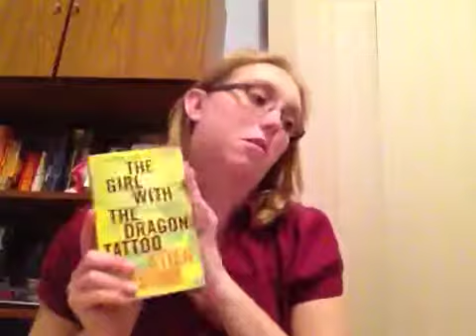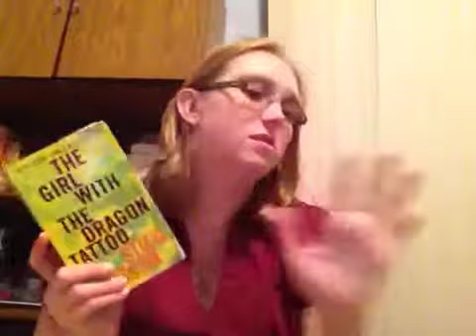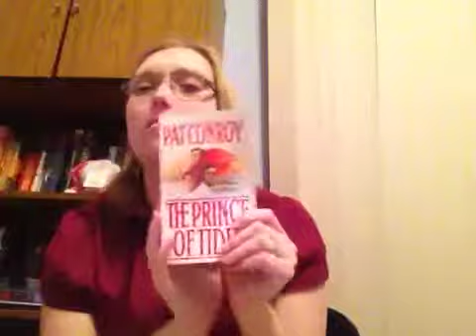Zombie apocalypse tag part 2